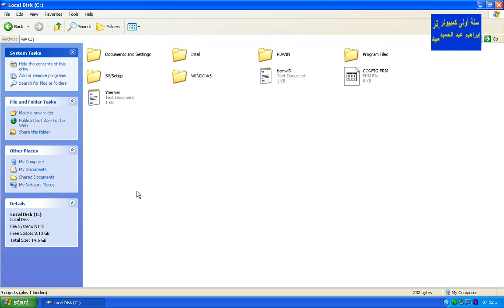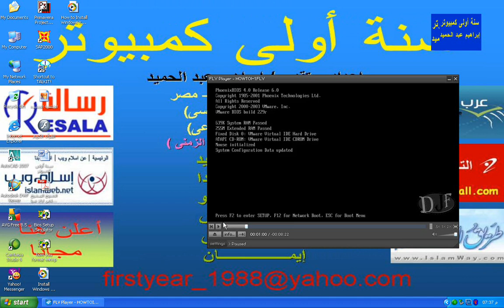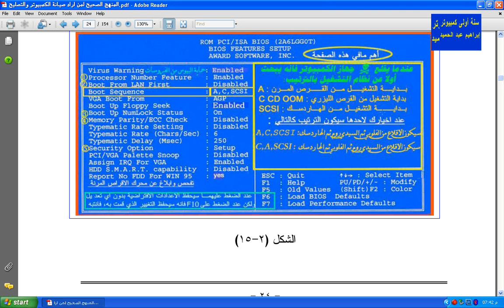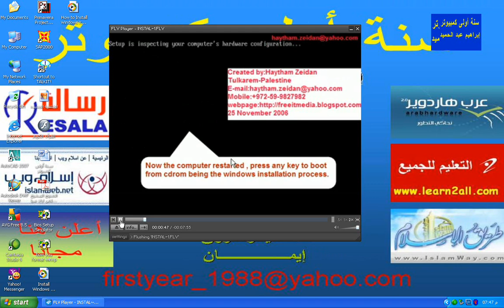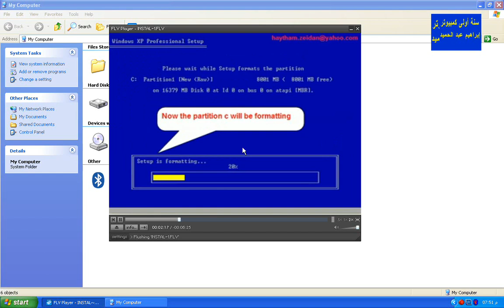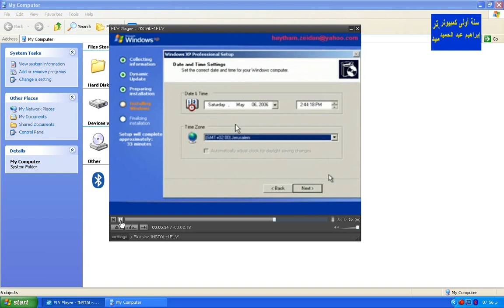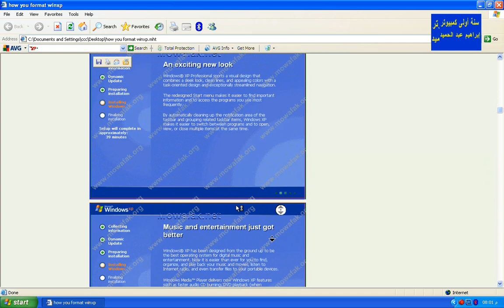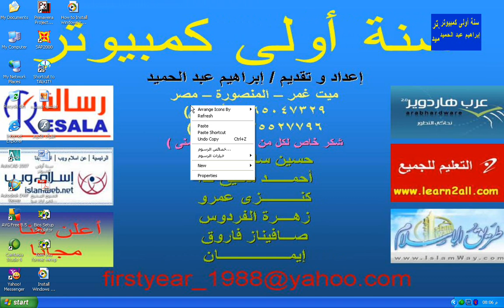إزاى تسطب نسخة ويندوز اكس بى على جهاز ك؟